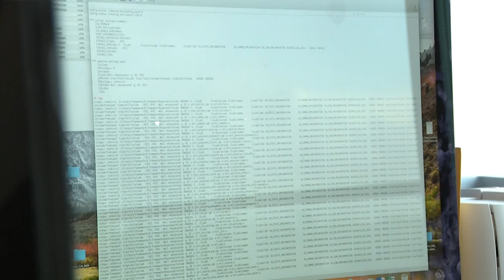Study looks at how weather-related stress affects pregnant women, babies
Any time South Florida comes under a hurricane watch or warning, you can almost feel collective stress levels rise. We know prolonged anxiety can have detrimental effects on our health. Now a study is underway to specifically look at how it might affect pregnant women and their babies.